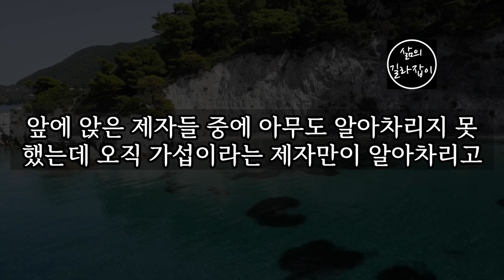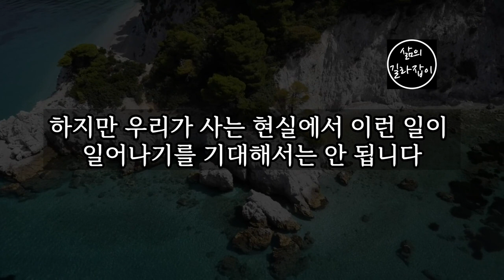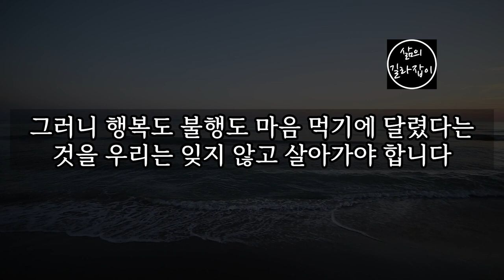끝내주게 재밌는 노후 인생을 사는 5가지 비결 │ 노년, 노후, 노후준비